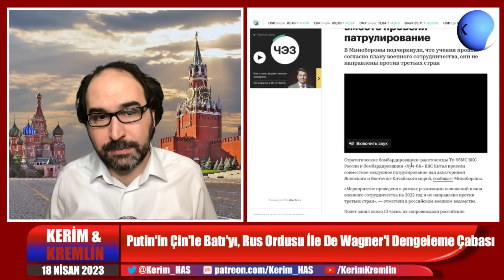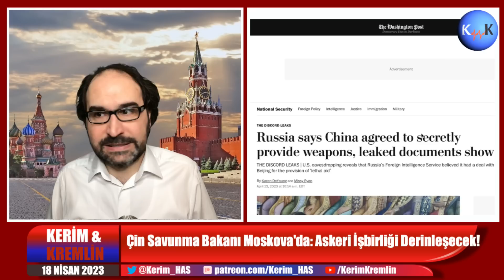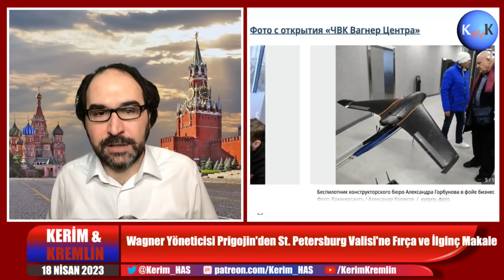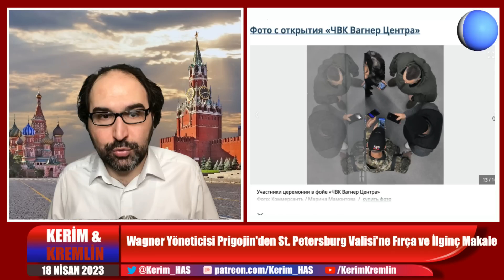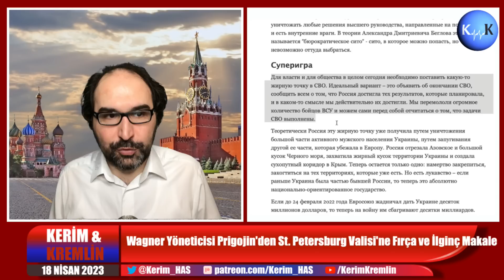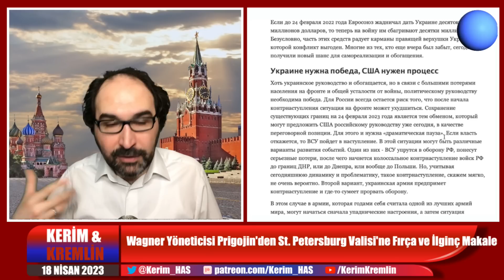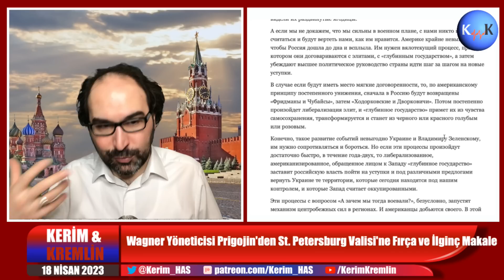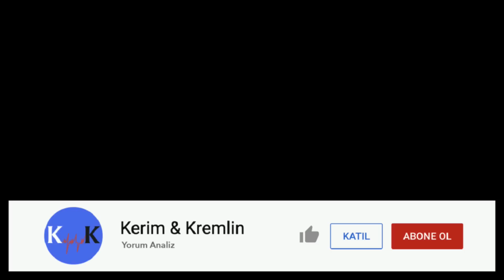Putin Çin'le Batı'yı, Rus Ordusu İle De Wagner'i Dengeleme Çabasında | Kerim Has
Bölümler:

0:00 Giriş
3:14 Çin Savunma Bakanı Moskova'da: Askeri işbirliği derinleşiyor
19:40 Putin'den Herson ve Lugansk bölgelerine kritik karargah ziyareti
27:27 Wagner yöneticisi Prigojin'den St. Petersburg Valisi'ne Fırça
39:08 Prigojin'den "Hedeflere ulaştık, savaşı durdurabiliriz!" temalı ilginç makale
45:29 Çin'in desteğiyle savaş "aktör bazında" genişleyebilir, Putin'in ise içeride "hakem rolü" sürüyor